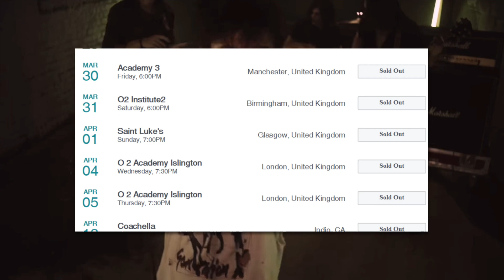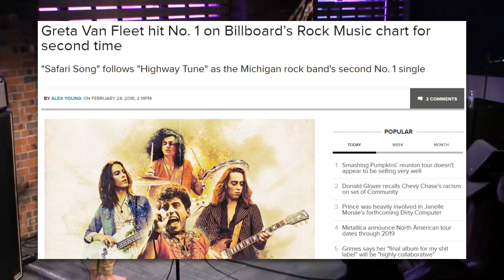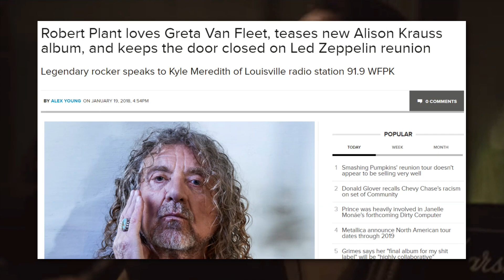Does GRETA VAN FLEET Sound Too Much like LED ZEPPELIN?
Greta Van Fleet are gaining plenty of attention among rock fans. They’re reminding everyone of legendary rock band Led Zeppelin.

On one side we have those saying they’re too similar to Led Zeppelin’s sound, that they’re boring, blatant rip-offs and have yet to bring anything new to the table. On the other side we have those who are happy to have a band reviving the hard rock sound of the 70s, bringing it to a new generation of listeners and into a market that’s oversaturated with R&B and hip hop.

Regardless of which side you sit on, Greta Van Fleet’s singles are quickly gaining them fans, see them climbing rock charts and have them selling out shows -- all of this and the band have yet to release a full debut record.

This video essay explores Greta Van Fleet’s recent rise in popularity, the band members, their EP Black Smoke Rising and their double EP From the Fires. I also reflect on bands of the past that have been tapped for sounding too much like Led Zeppelin, including: Rush, Billy Squier, Kingdom Come, Wolfmother and Rival Sons. But even Led Zeppelin have been known to steal lyrics and riffs from artists without crediting them.